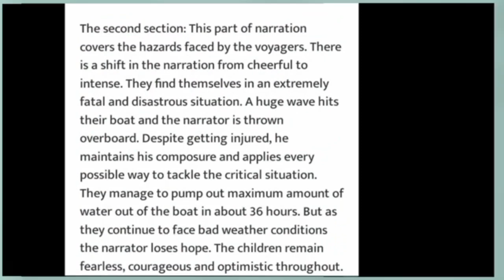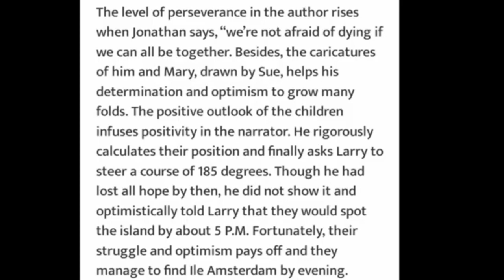HS 2023 fainal exam English// english class 11 common question answer 2023//Ahsec english class 11